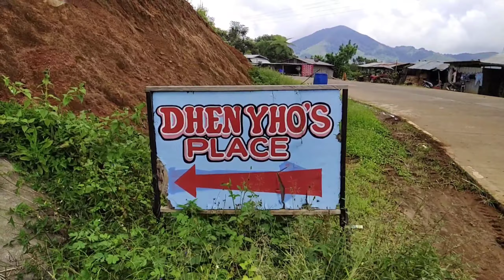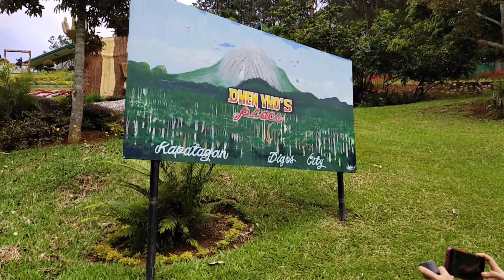DHEN YHO's PLACE | BENROSE PARK, DIGOS CITY, DAVAO DEL SUR 🥰 | Ako Syrelle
Don't let stress stresses you, make stress stresses itself.🤣🤣🤣